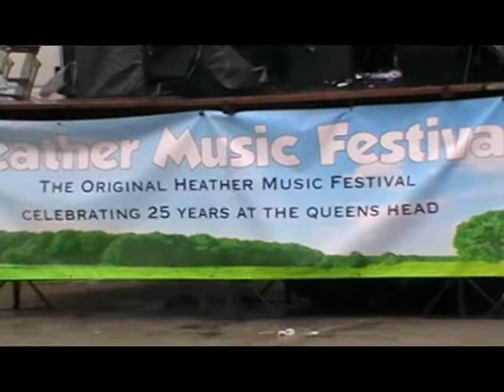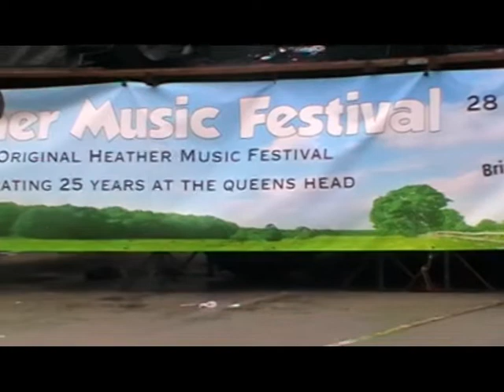Stonewall (Renamed The Section) at Heather Music Festival 29th July 2018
Stonewall (The Section) at Heather Music Festival 2018